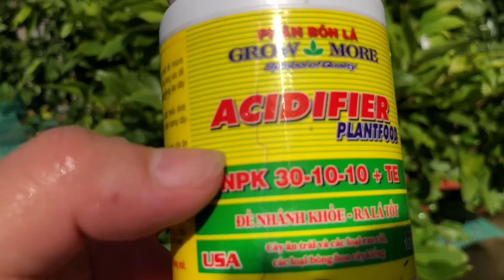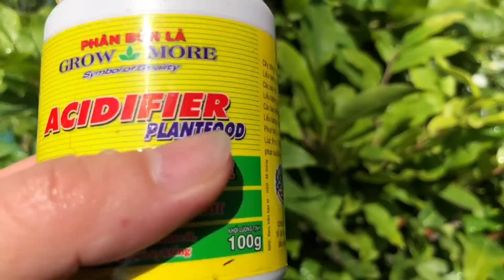Những lưu ý khi rong lá tỉa tàn cây mai trong tháng 5 âm lịch